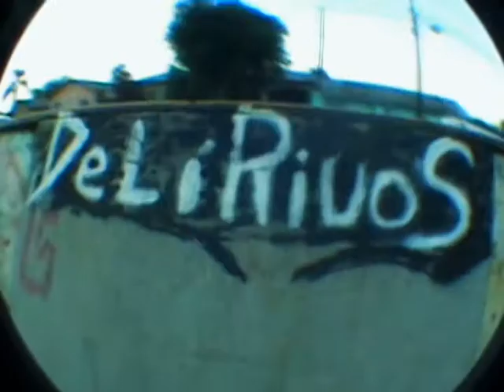Green River, Sabado a Tarde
Um pouco do role de sábado